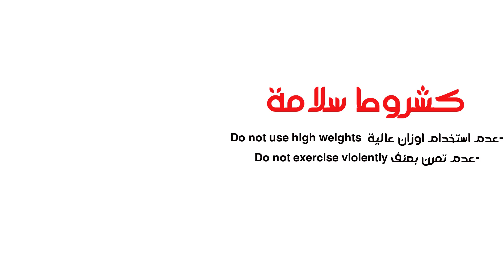أفضل تمارين العنق (الرقبة) كمال الاجسام - neck workout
تمرين لتقوية عضلات الرقبة والعنق | تمارين عضلات الرقبة
تمارين لخشونة الرقبة بالصور
كيفية تضخيم عضلات الرقبة
مكونات العنق
الام العنق
العنق كلمات متقاطعة
العنق اسالنا
العنق بالفرنسية
العنق الدار البيضاء
بروز عظام العنق
الم العنق والحلق
تمارين لضخامة الرقبة
تمارين عضلات الرقبة بالصور
تمارين الرقبه المشدوده
تمارين الرقبة

1)This video has no negative impact on the original works (It would actually be positive for them)
2)This video is also for teaching purposes.
3)It is positively transformative in nature.
4)I only used bits and pieces of videos to get the point across where necessary.